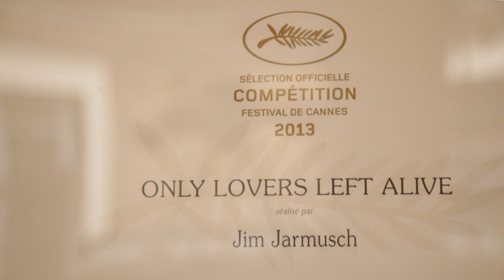Oscar Winning Producer Jeremy Thomas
British film-making legend Jeremy Thomas talks personal taste, persistence and critics who love to hate.